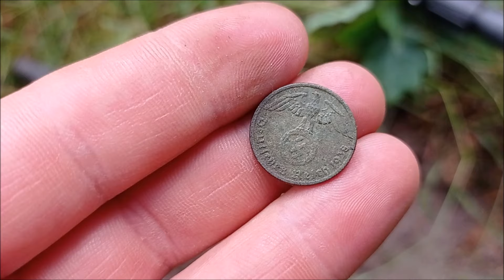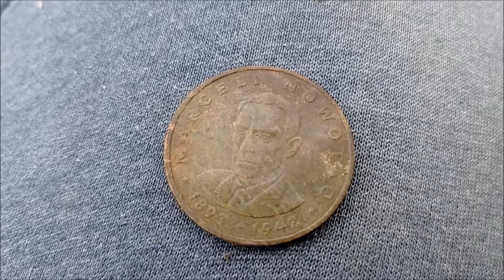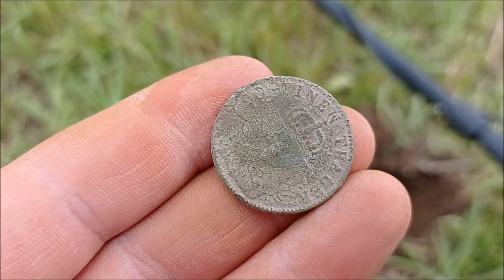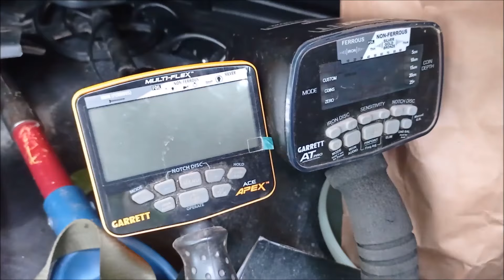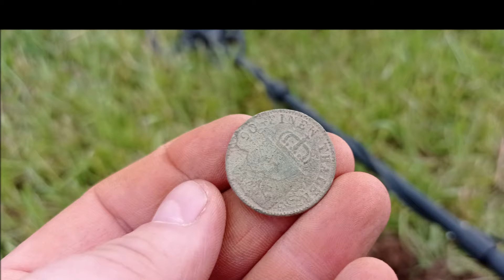Pasja Wykopki Fenolek odnaleziony #81 Metal Detecting